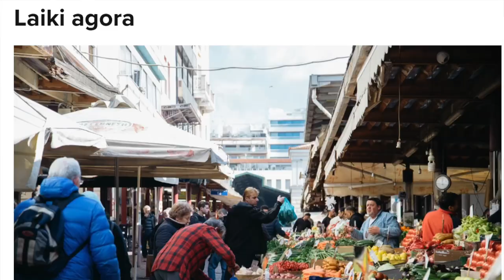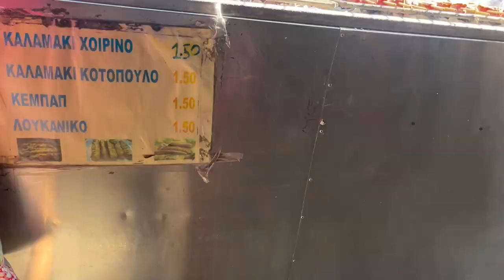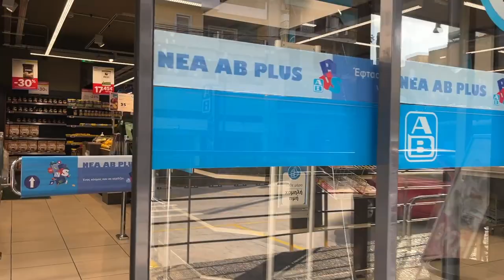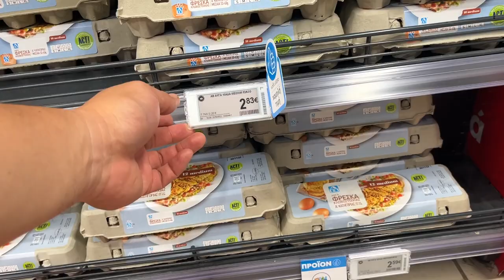What You Can Buy for $4 at a Greek Farmer's Market. 🇬🇷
This Greek farmer's market in Athens might be the best farmer's market I've ever been to anywhere in the world. It makes me think what ancient fruit and vegetable markets were like hundreds of years ago here.